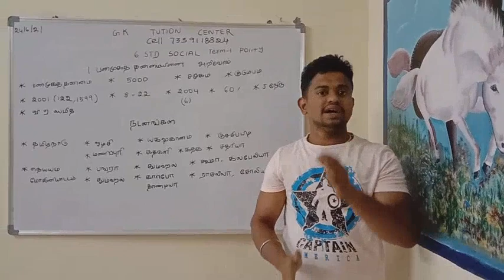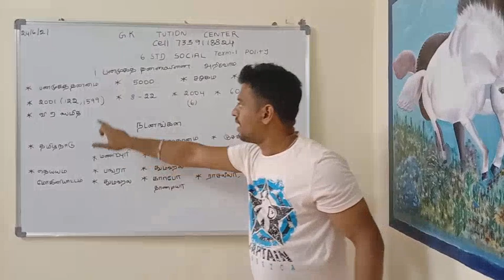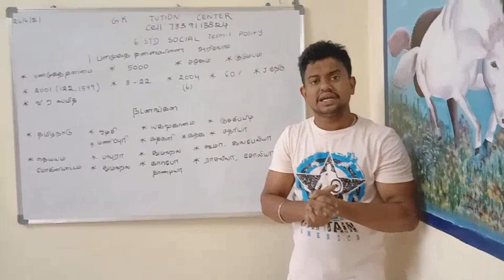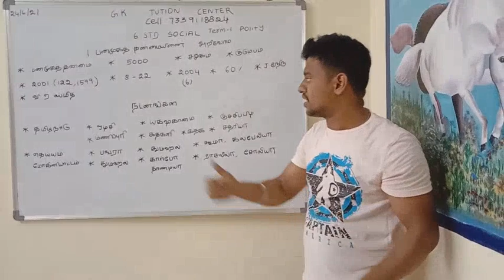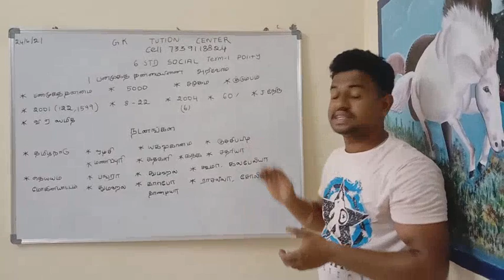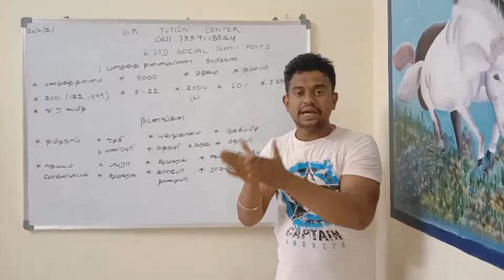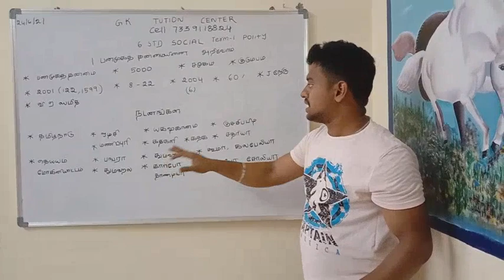STD -6 social science term-1 polity lesson பன்முகத்தன்மையினை அறிவோம்